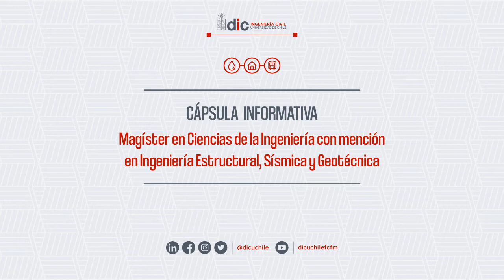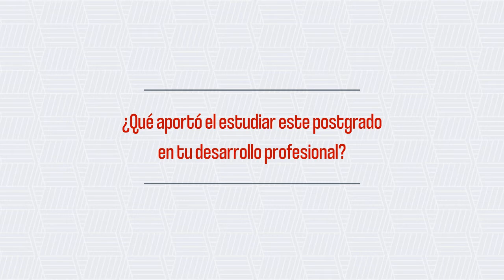Cápsula Informativa Postgrado - Magíster en Ingeniería Estructural, Sísmica y Geotécnica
Magíster en Ciencias de la Ingeniería con mención en Ingeniería Estructural, Sísmica y Geotécnica. Palabras de Ex Alumno: Miguel Bravo